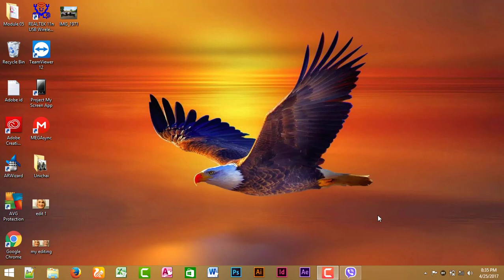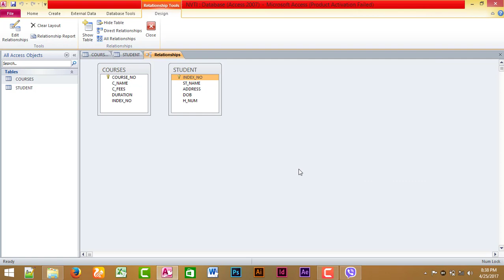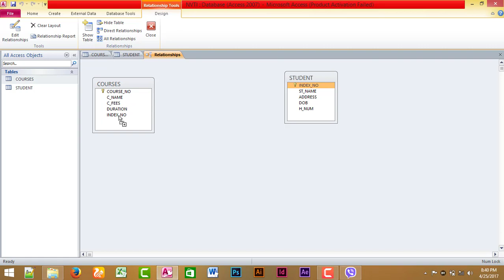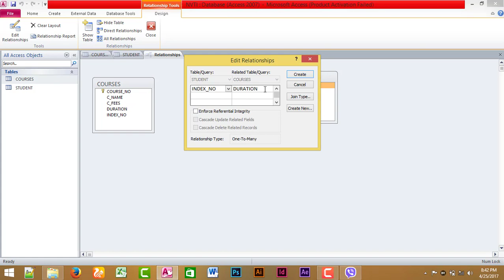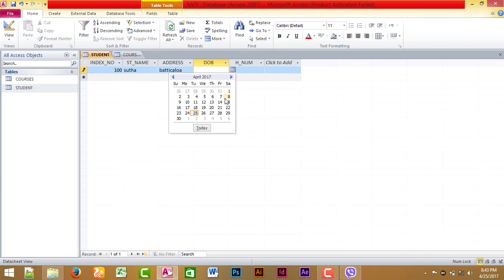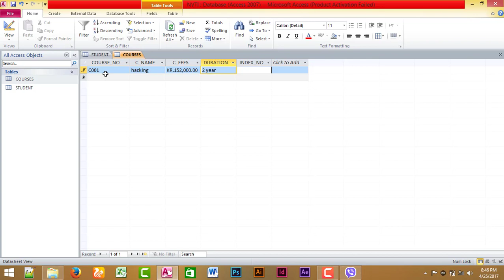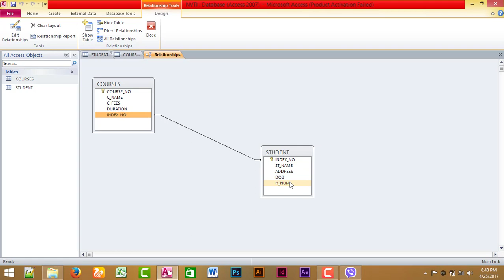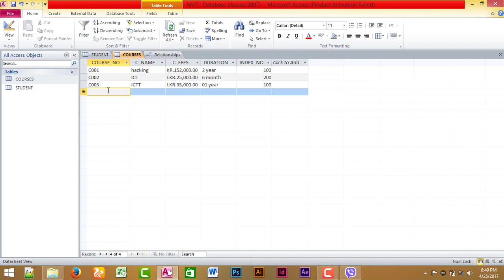How to Create Relationship in Microsoft Access in Tamil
This video show How to Create Relationship in Microsoft Access in Tamil... I think this video will be very very useful for your Practical work. So watch this video and Get more Ideas..!
In this video show Create Table using MS-Access in Tamil. So watch and Get more Ideas.

Follow me
Follow me in Facebook